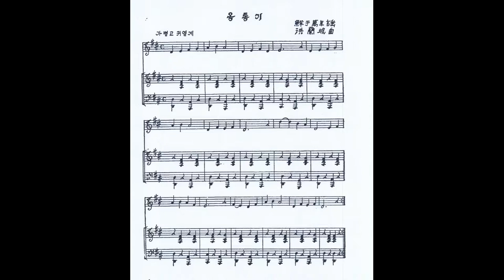홍난파 - 옥톡기